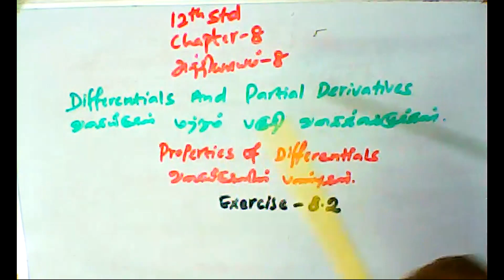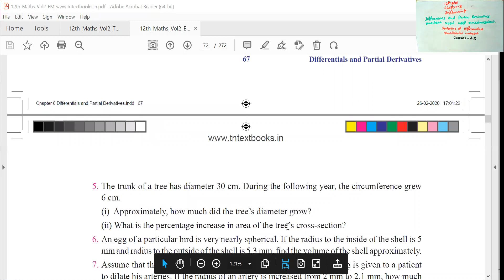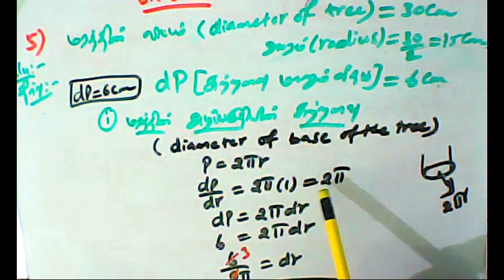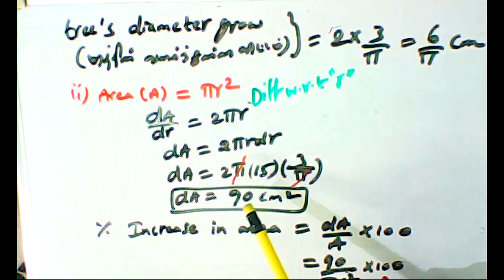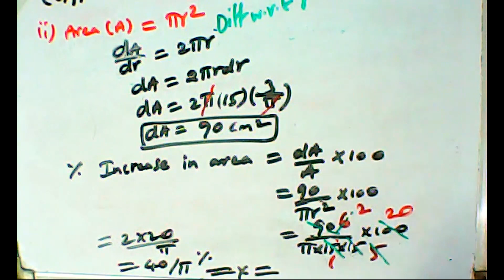(12th Maths TN) Differentials And Partial Derivates Ex 8.2 Sum 5 (i), (ii)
Differentials  And Partial Derivates Ex 8.2 Sum 5  (i), (ii)